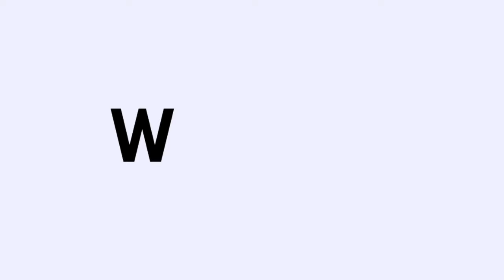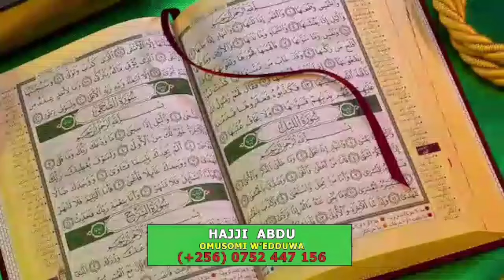LUNO! NE SSEGONA AWAKANYIZA ETTEEKA LYA LUMU. ALABUDDE LIYINZA OKUYAMBA MUSEVENI SSO SI OPPOSITION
HON MEDARD LUBEGA SSEGONA A MOVER OF THE SIMILAR BILL TO THAT OF MP RICHARD LUMU IN THE 10TH PARLIAMENT HAS ALSO DISAGREED WITH THE BILL CITING IT MIGHT END UP HELPING MUSEVENI NOT THE OPPOSITION. HE HAS ALSO ADVISED THE OPPOSITION TO FIRST CALL AND MEET UP WITH HON RICHARD LUMU ABOUT HIS BILL TO UNDERSTAND WHERE HE'S COMING FROM BEFORE ATTACKING HIM.